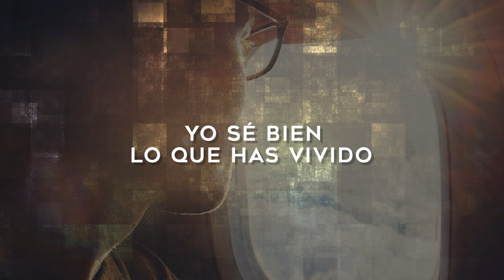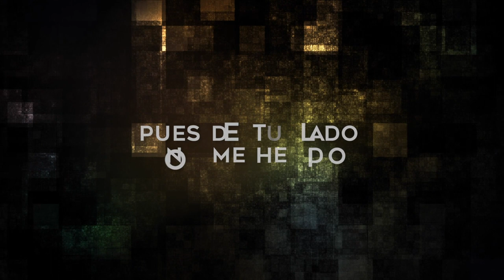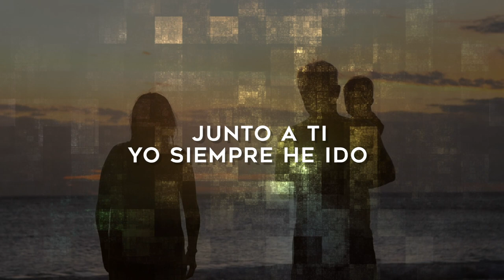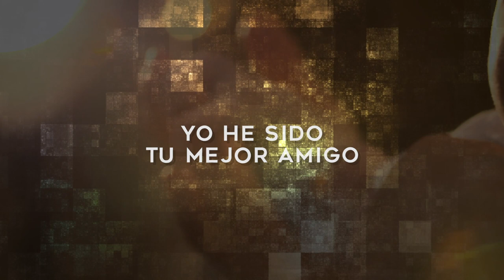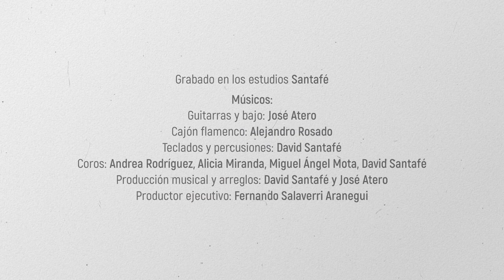Nadie te ama como yo - César Hidalgo (Homenaje a Martín Valverde)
LYRIC VIDEO homenaje a Martín Valverde.
Bonus track del álbum "Una misa para el siglo XXI", del artista César Hidalgo.

Producción de vídeo: XtoWay

Grabado entre los meses de febrero y octubre de 2018 en los Estudios SANTAFÉ (Santafé Producciones, S.L.) (Madrid).
Ingeniero de sonido (grabación, edición, mezcla y mastering: David Santafé
Producción y arreglos musicales: José Atero y David Santafé.

MÚSICOS:
Cajón flamenco: Alejandro Rosado
Bajo eléctrico: Jose Atero
Guitarras: José Atero
Órgano hammond: David Santafé
Percusiones: David Santafé
Coros generales: Andrea Rodríguez, Alicia Miranda, Miguel Ángel Mota y David Santafé

UNA EXCLUSIVA DE VIVA LA FE S.L. bajo licencia de CÉSAR HIDALGO

VIVA LA FE está distribuida (Físico y digital) por SAFIRA y en comercios religiosos por SOLUZIONO, por acuerdo con SAFIRA.